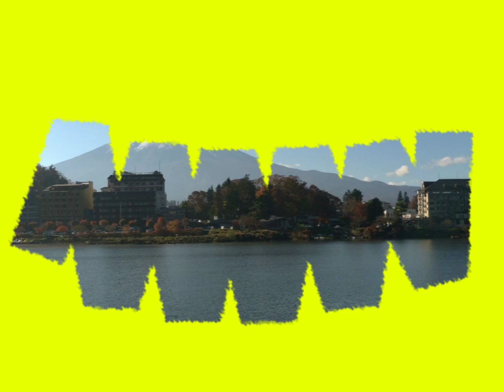20221009浪花節だよ人生は